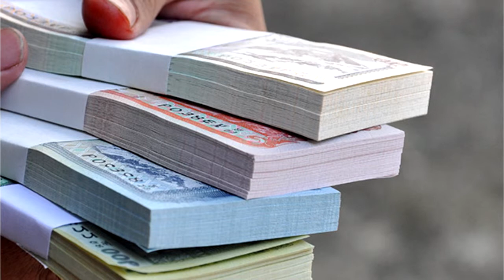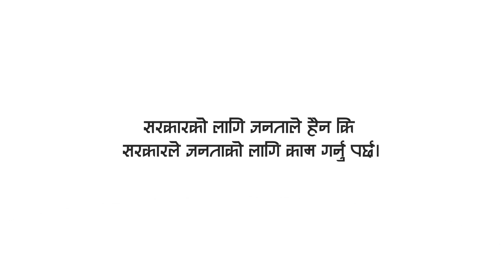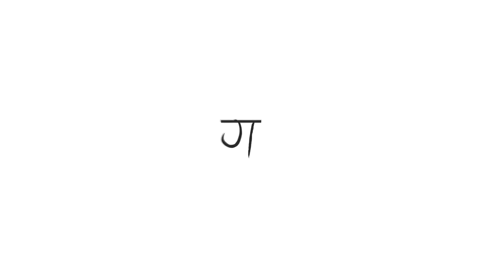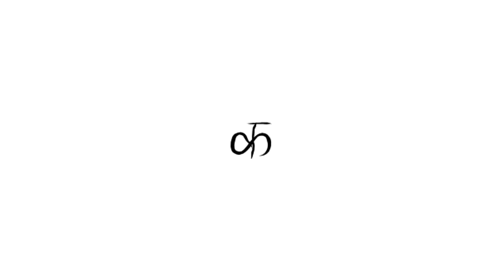देश बिकाश गर्न नेपाल सरकारले यस्तो कार्यक्रमलाई प्राथमिकता दियोस्